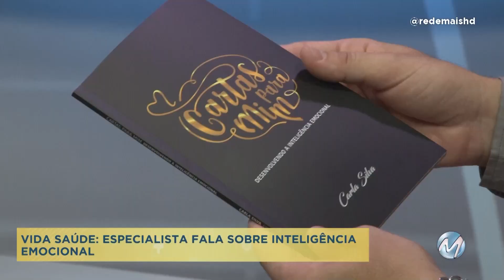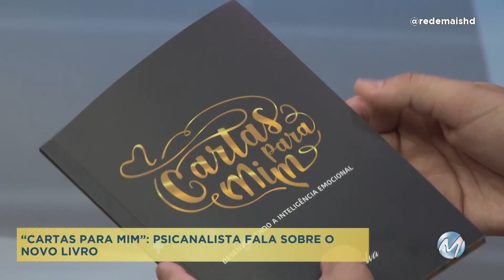"Desafio dos novos tempo": conheça os 5 pilares da inteligência emocional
Você sabe quais são os 5 pilares da inteligência emocional? No Vida Saúde de hoje a psicanalista e terapeuta integrativa Carla Silva fala quais são e alerta para o desequilíbrio emocional. Assista!